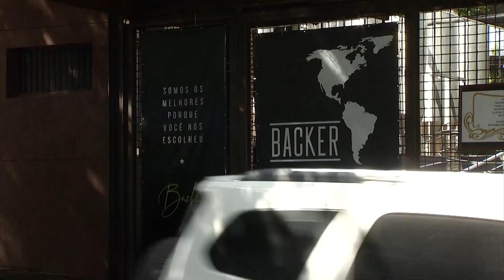TOP 20 - 06/05/2022